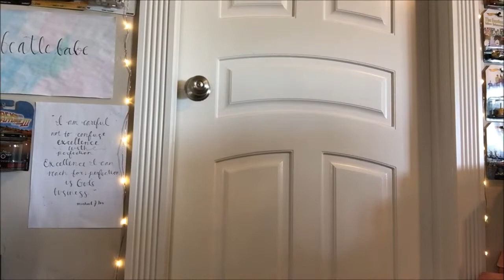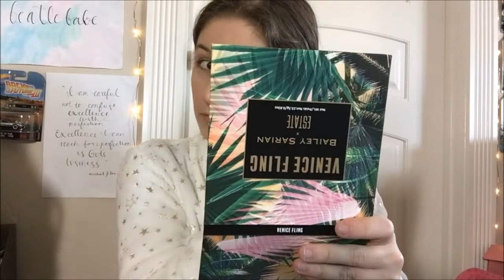Review - Dr. Jart+ Cicapair Tiger Grass Color Correcting Treatment